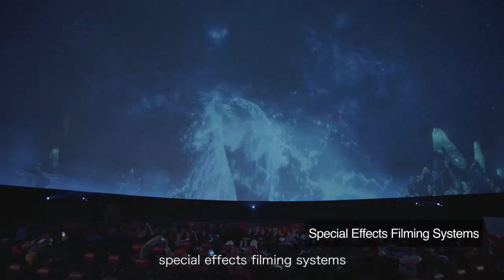Xiamen Fantawild Oriental Heritage